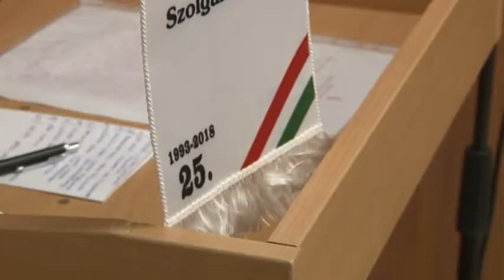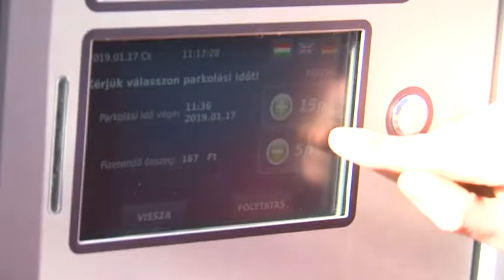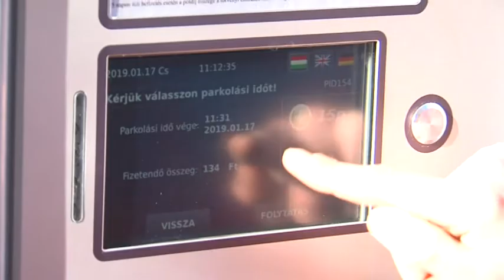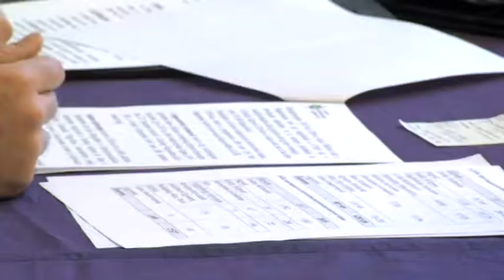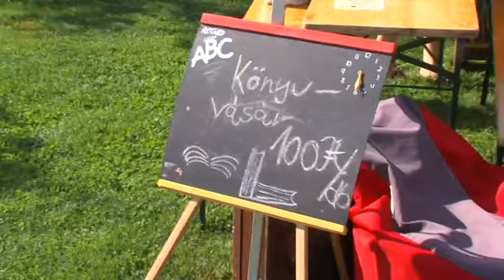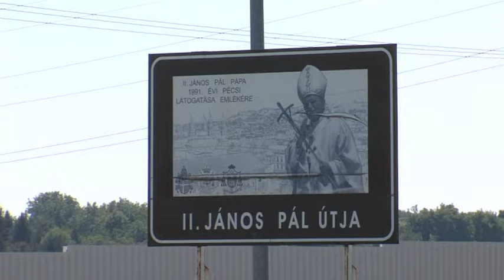Híradó Tolnatáj Televízió 20190118